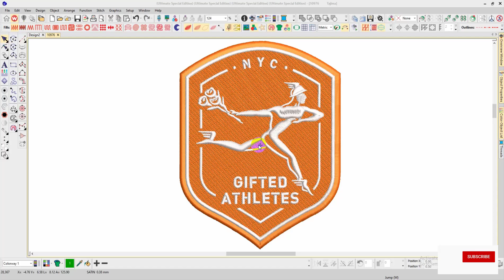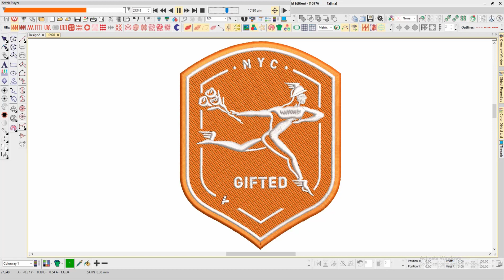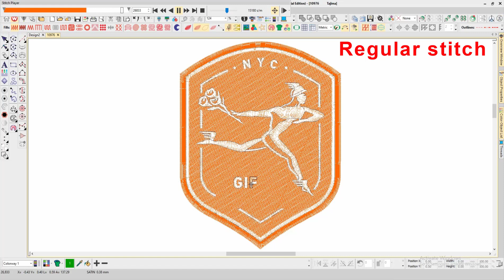Best Gifted Athletes Embroidery logo.